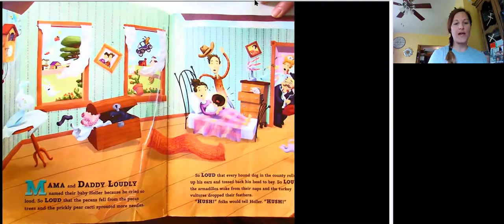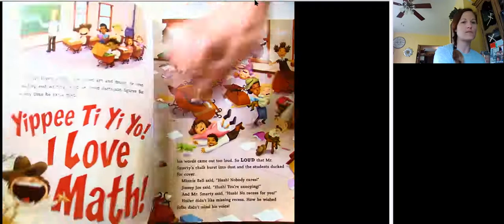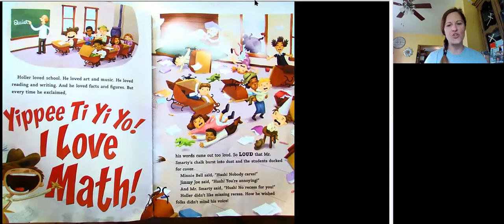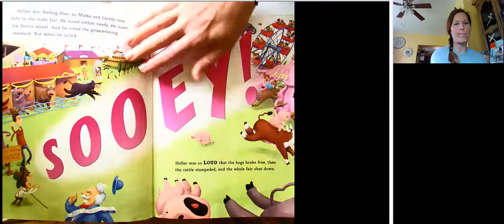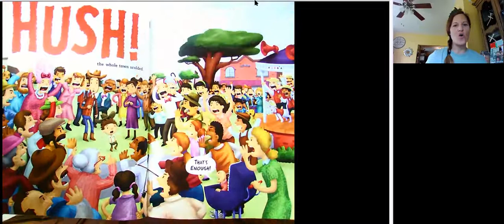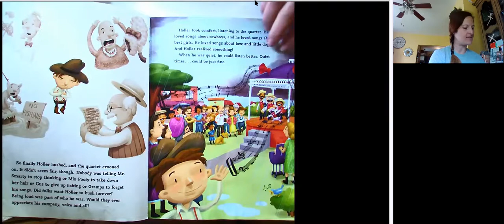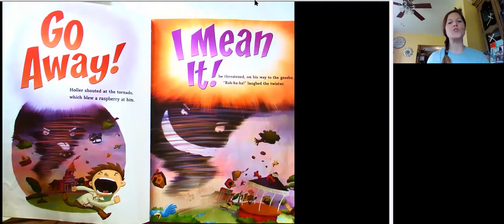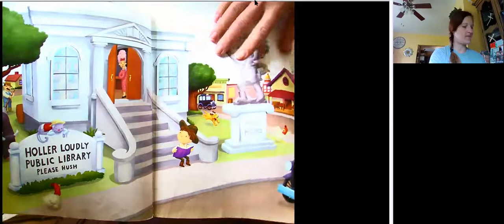Holler Loudly - Sara Kramer